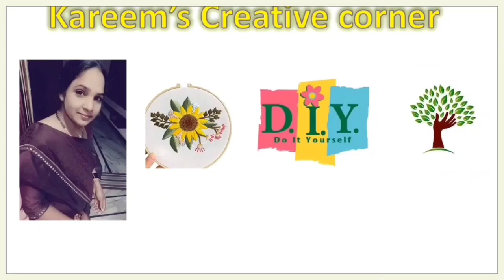Bottle decoration ideas | DIY bottle art | home decor ideas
hi friends welcome to kareems creative corner